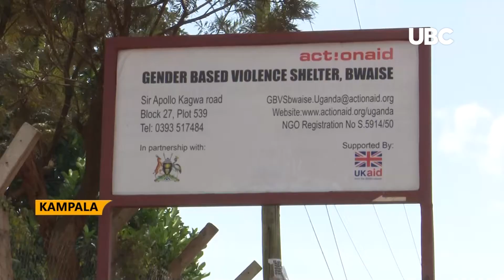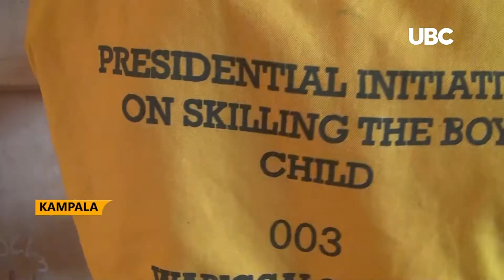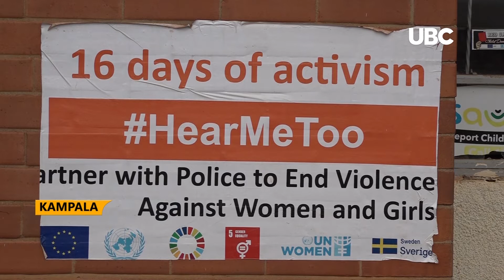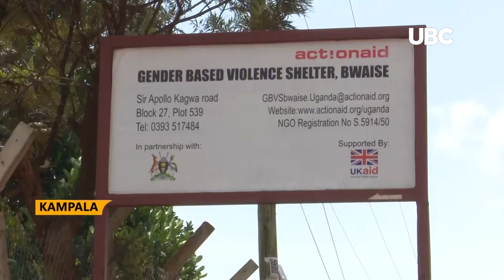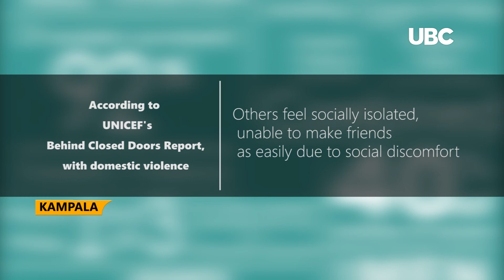Surge in domestic violence due to COVID-19 lockdown restrictions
Unbalanced power in decision making is a big cause of Domestic Violence. Since the COVID-19 lockdown restrictions, the world and Uganda in particular, has experienced surges in domestic violence cases an issue that needs to be tackled head-on, which if not, may spill into another disaster. Police in Uganda received more than 6,000 cases of domestic violence cases between March and May 2020, with more than 10 fatalities. How domestic violence affects children is what we delve into in our special report.